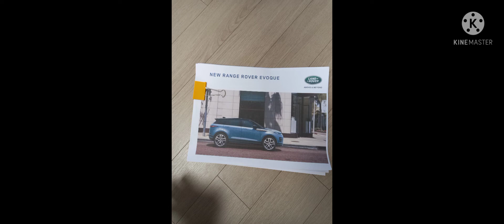내가 좋아하는 카탈로그